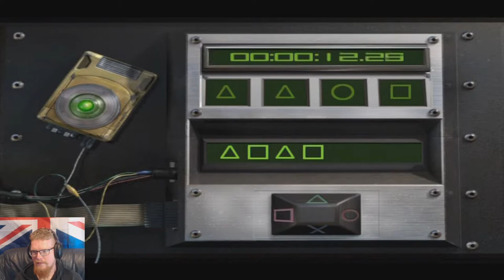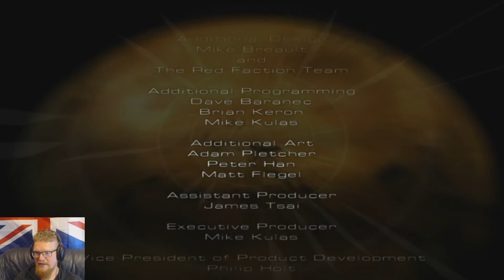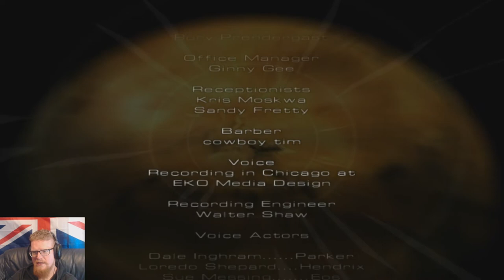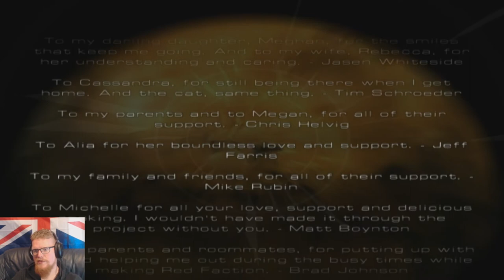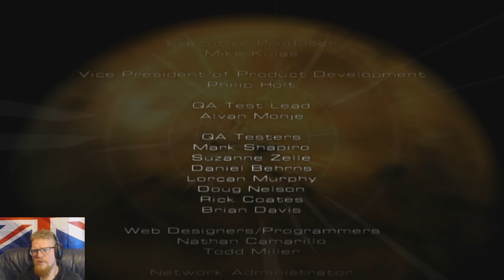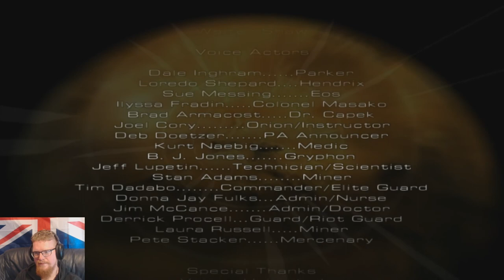Tytan Play's | Red Faction | #18 " Hero Of Mars" End